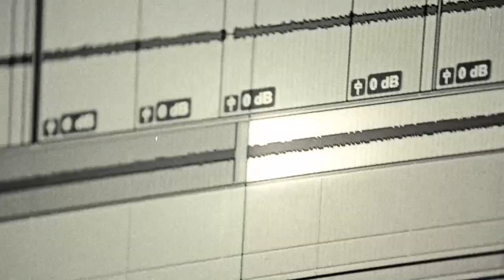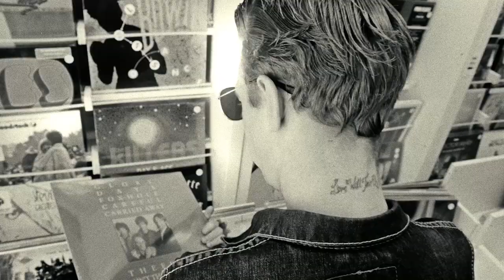The C33s - Big Winner (Official Video)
The C33s 'Big Winner' released on These Bloody Thieves Records.
New single from rising Manchester punks accelerating through the scene.
Working hard and attracting attention, the swampy trio recorded with Gavin Monaghan for the second time at his Magic Garden Studios.
'Big Winner' sounds like it will live up to its name and take The C33s to the next level; harnessing the power of meaningful authentic garage punk songs which ignite the mind with its wide array of influences.
Since July 2018's introductory EP ('48 Hours at Neon Palms') and their live debut in October (Jimmy's, Manchester), The C33s music has had an astounding effect. They've played some landmark venues and events (including tour dates with CABBAGE, King Tuts), the band have also picked up a record deal with These Bloody Thieves Records and signed with world-renowned X-Ray Touring.
Their March debut single, 'Manic Depression', earned amazing reactions and wide radio play including BBC Radio 1 (Hugh Stevenson), BBC Radio 6 (Chris Hawkins), XS Manchester (Mike Joyce) and Amazing Radio (Jim Gellatly).
"If Quentin Tarantino invented a band to write tunes for his future films they would be called The C33s. One of the best debuts this year for me." (Louder Than War).
"A dead exciting new band from Manchester. Garagey, gritty & will leave a scar on your mind. The future is bright. The future is The C33s." (Chris Hawkins, BBC 6 Music).